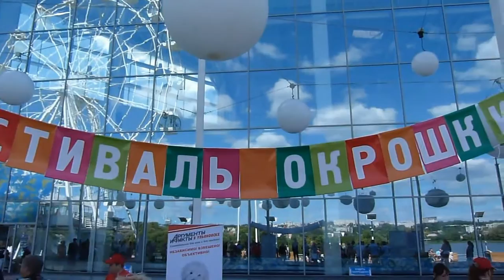Фестиваль окрошки в Ульяновске 2015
Молодежное рекламное агентство МОЗАИКА решила продлить лето организовав это фестиваль.
В программе: состязания по приготовлению самой вкусной окрошки, дегустация любимого летнего блюда, голосование за лучшую окрошку, веселые песни и пляски в компании народных коллективов. Гостей и участников принял ТРЦ АКВАМОЛЛ